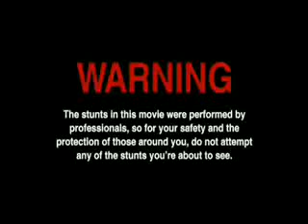Jackass - The Midgets Strike Back